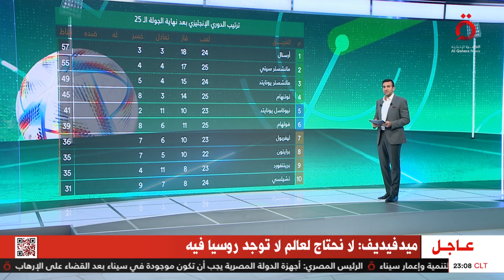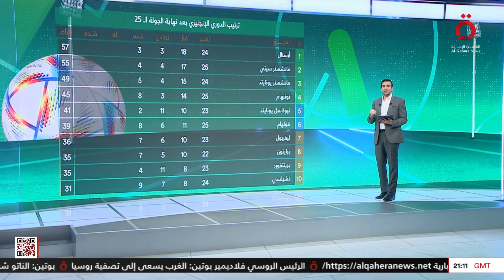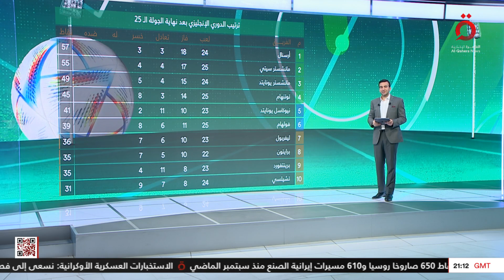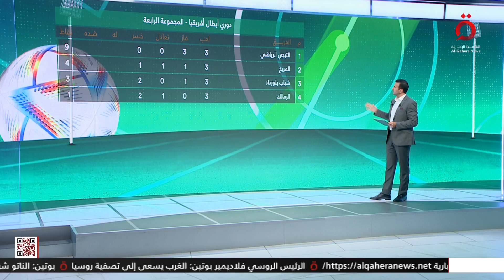مانشستر يونايتد يتوج بلقب كأس رابطة المحترفين الإنجليزية.. وبرشلونة مهدد بالهبوط | ستاد القاهرة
26/2/2023